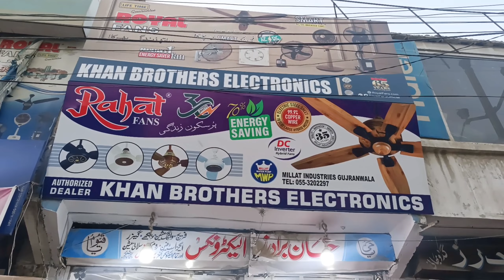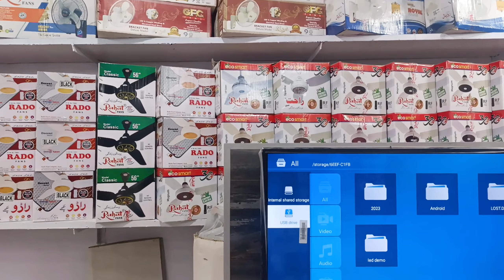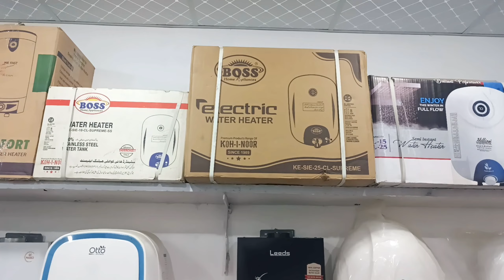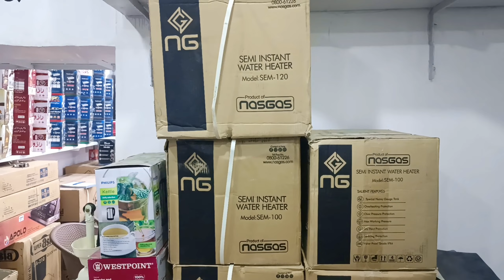AC DC Ceiling Fan Price in Karachi | 30 Watt Fan Price in Karachi